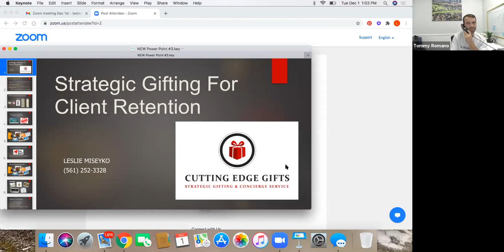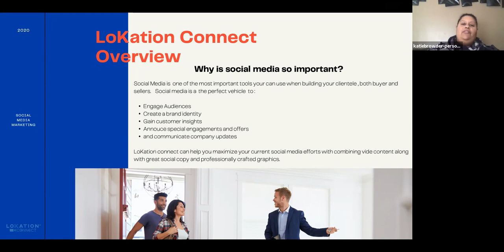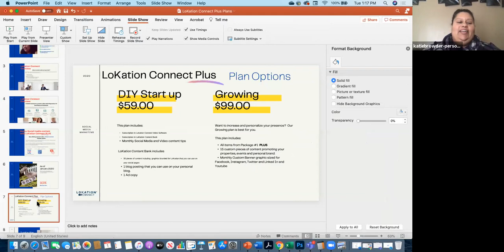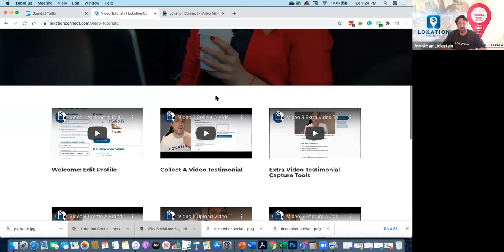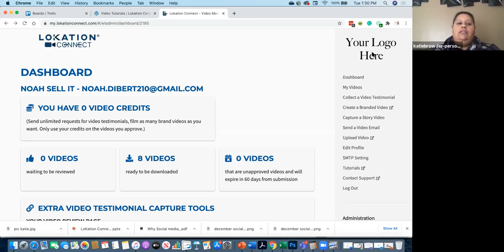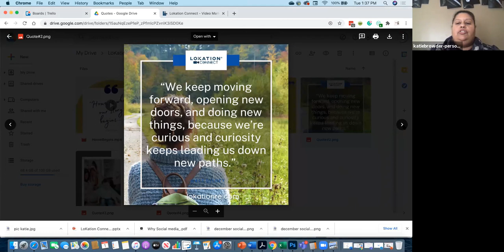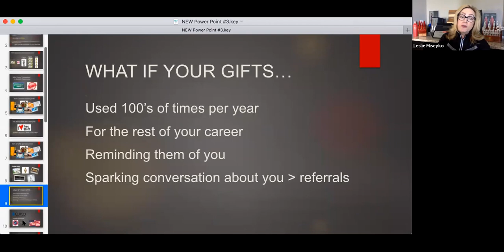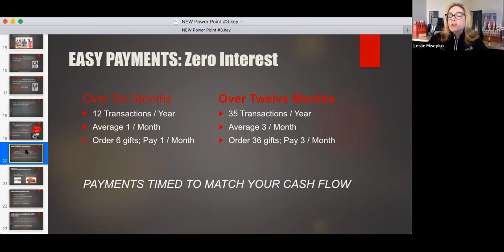LoKation Connect Plus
Social Media is one of the most important tools your can use when building your clientele, both buyer and sellers, but finding the time and appropriate content can be a detriment to your other income-producing activities. Announcing LoKation Connect Plus which will help you maximize your current social media efforts with with great social copy and professionally crafted graphics. Personalized post will dramatically increase your appeal across all social platforms (FB, Instagram, Twitter and LinkedIn) whether you just want access to a library of fresh and relevant content each month (DIY) or a fully managed, turnkey package including ad copy and blog posts and custom banners, we've got you covered! This in addition to LoKation Connect, our premiere Video Marketing service for branded video, video testimonials, video email and virtual tours.